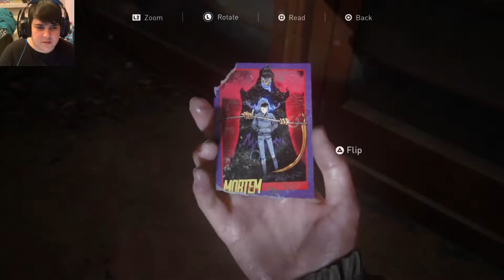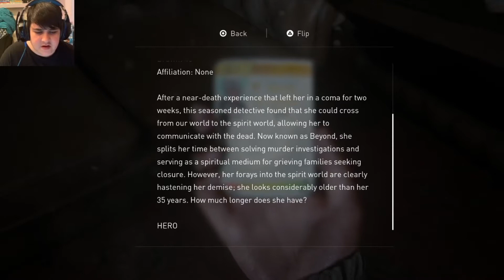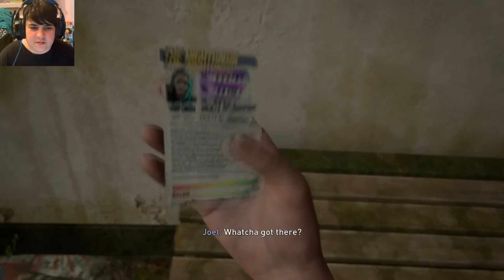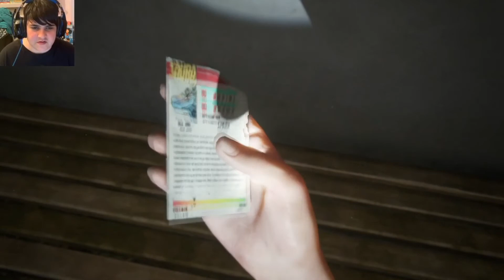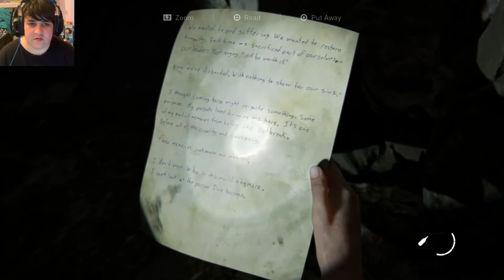THE BIRTHDAY GIFT | The Last Of Us 2 - Part 7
Join me in this episode as Ellie explores the theatre where her and Dina have decided to take a rest. Ellie finds a guitar and decides to play a song but soon falls asleep giving us a flashback to her and Joel going to a museum for her birthday surprise!

Lower thirds and outro by LightingAP ➡️
check her out, She has some awesome things for creators to use in their videos for free!

After a deadly journey across post-pandemic USA, Ellie and Joel settle down in Wyoming. Living in a thriving community gives them stability, despite the threat of the Infected and desperate survivors. When a violent event disrupts the peace, Ellie begins a relentless journey for justice. Hunting those responsible, she’s confronted by devastating physical and emotional repercussions of her actions.

AGE RATING
This game has been made suitable for people aged 18+ due to Drugs, sexual content, blood and gore, intense violence and strong language.

IF YOU ARE UNDER 18 PLEASE ASK A PARENTS/GUARDIAN PERMISSION BEFORE DOING ANY OF THESE!

Monthly sponsor with tiers, perks, badges and emotes, prices range from 5-15 in your currency (Can be cancelled at anytime)
Superchats can be given on my livestreams (none-refundable)

None of this is necessary but is always greatly appreciated to help me out to purchase new games and equipment to help improve the channel quality.
PSN ➡️ Elliot0809
EQUIPMENT
Microphone ➡️ Blue Snowball Ice USB Microphone (Black)
Webcam ➡️Logitech C922 Pro 1080p Webcam
Headphones ➡️ Razor Kraken Analog Gaming Headphone (Green)
PS4 ➡️   Playstation 4 500gb Console  (Black) + 1TB Seagate Expansion USB Drive
XBOX  ➡️ XBOX One 500gb Console (Black) + 1TB Seagate Expansion USB Drive
Nintendo Switch ➡️ Nintendo Switch (Neon Red/Neon blue)
Laptop ➡️ Razer Blade Stealth 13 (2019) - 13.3 Inch Ultrabook
  Specs
        ➡️ Graphics Card: NVIDIA GeForce MX150 (25W) 4GB VRAM graphics
Recording & streaming ➡️ OBS (Open Broadcaster Software)